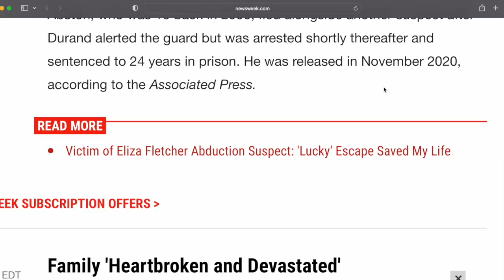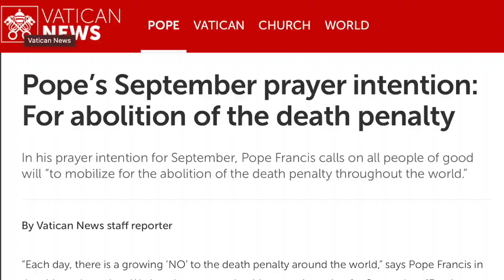Eliza Fletcher and Punishment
Requiem aeternam dona eis Domine, et lux perpetua luceat eis. Eliza Fletcher, the Memphis mom and jogger was identified.